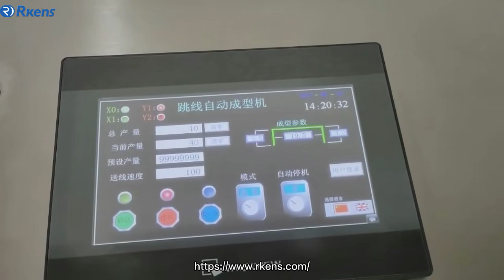PCB jumper wire cutting and bending machine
This machine can cut and bend jumper wires. The bending size is adjustable.